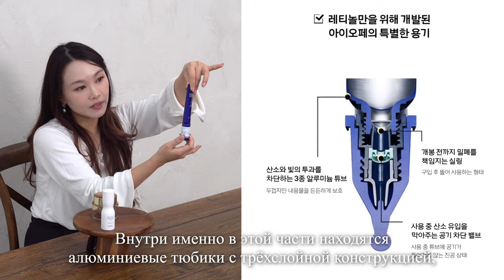Все о РЕТИНОЛЕ! Как Правильно Пользоваться? В чем польза? Кореянка |Minkyungha|경하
в этот раз я сделала видео о ретиноле 🩷
Привет! Меня зовут Мин Кенха, я кореянка из Южной Кореи, которая говорит на русском языке! 🇷🇺
Я живу в Корее, но много путешествую по России, странам СНГ и по всему миру! 🌏

У меня лайфстайл и бьюти канал💄
Я надеюсь, что мои видео будут поднимать ваше настроение и вы будете счастливы!
Моя цель - создавать позитивный контент! 😌

Я делаю видео о макияже, стиле, путешествиях и рассказываю о культуре Кореи! 🇰🇷